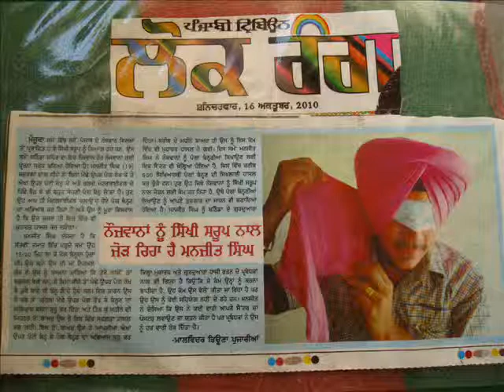WEAR A TURBAN WITH CLOSE EYES. FEROZEPURIA TURBAN TRANING CENTRE BATHINDA(094174-13003)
Plz Like My Turban Page & Comment

Turban Tying - Dhamala /Dumalla #1
How To Tie A Turban (Pagh)
Jatt Di Charai - Mangi Mahal - Tiger Style
sikh di shann phag
How to tie smart Turban (part -II)
Turban Tying - Dhamala /Dumalla #2
Turban Tying - Boys "House" Turban #1 (Keski)
Turban Tying - Women's Turban #1
How to tie smart turban (PUNI Part - How to Do Puni)
Turban Tying - Men's Double Patti (Nok)
How To Tie a Turban
How to tie an INDIAN PUNJABI TURBAN
Modern Style Punjabi Turban Tutorial - Part 1
Basic Turban Tying w/ Ram Rung Kaur
How to tie a Turban? Comment attacher un turban
Dastar (Turban) Tying- Dumalla Style Part 1/3
How to Tie a Side Turla Bhangra Pagh (Turban)
Some History and Tying a Sikh Turban
tying turban and head dresses
Dastar (Turban) Tying- Dumalla Style
Wanderlust travel magazine - How to tie a turban
Clothing Tips : How to Tie a Turban
How to Tie a Turban 2: The Dutch Crown
How to: wrapping your Moroccan shesh (Touareg turban)
HOW TO TIE A PAGG EASY AND FAST
Pagg - Pammi Bai  Sukhwinder Sukhi - Pagg Diya Poonia
nderjit Nikku Pagg Video Bhangra Videos
Pagg - Featuring Pappa Sandal and Sikh Motorcycle Club
Four Hour Body - PAGG STACK Drew and John Parker explain the benefits of the PAGG stack and how much to take. Also, some other key information on the road to a new lean lifestyle. We decided also, to give this PAGG stack supplementation protocol a try. PAGG Stack | AGG Stack -- Tim Ferriss
In The 4-Hour Body, Tim suggests that these 4 supplements are the 4 horsemen of sustained fat loss which have a synergistic effect when put together:
Policosanol: 20-25mg Alpha-lipoic acid: 100-300mg
Green tea flavanols: 325mg (decaffeinated) Garlic extract Other beneficial supplementation for fat loss: Cissus Quadrangularis for damage control during cheat days that he recommends on his 6 day on, 1 day off program.
and Athletic Greens to keep nutritional needs in check. (Green Vibrance)
In The 4-Hour Body, Tim explains what you can do to prevent gaining fat during off days, and how he saved his six pack during a month long vacation. Wouldn't we all like to know how to binge for a whole month and keep our six pack (like the up and coming holidays)? Tim explains how he preserves his body even in the face of rampant vacation eating. Also, if you want to only do one exercise for the rest of your life... what is it? * bapu * gurminder guri * king records * sumit bhardwaj * vinit bhardwaj * sukhpal sukh * Bhardwajfilms * honey singh * ek noor * satti satvinder * mohd. Irshad * kamal * garry hothi * babu chandigarhia * raja kang * sukhpal such * jelly manjitpuri * gurminder kanidowal * jazzy b * gurdas mann * babbu mann * harbhajan mann * sukhshinder shinda * kamal heer * manmohan waris * nachattar gill * jassi shoal * jassi sidhu * malkit singh * amrinder gill.
Satinder Sartaj Dj Bhupendra urdu music punjab bhangra afghan music ballad arabic music bangla music punjabi farsi music bollywood arabic video clip persian music middle eastern reggae kurdish romantic music bulgarian music east european music albanian music movie religious music film punjabi music middle eastern music movie film religion gospel turkish music rap hindi music awards hip hop urdu eastern european music sad song folk music
daultan te jagg batheriyan paise ton jarur hund patt ji Satinder Sartaj live Performance at Shaheed Baba Deep Singh Sports Cultural Club Kapurthala punjabi singh sarai akhara akhada jalandhar masti fun sartinder 2011 kabaddi kabbadi kabadi Satinder Sartaaj at MCM Girls College Sector 36-Chandigarh (Cheerey Wala Sartaaj) [HQ] Satinder Sartaj Sartaj Interview Satinder Interview PTC Live PTC News Mehfil-E-Sartaj Sartaj Mehfil Cheerey Wala Sartaj Dil Sabh De Vakhre Daultan Aadmi Bina Mangeon Slaah Hun Der Ni ishqe Lyi Qurbania Dastar Yamaha Motia Chameli Adi kick tye start mera yamaha hor das ki bhaldi Satinder Sartaj live Meharbani Debi Makhsoospuri Official Video Academy pics with Song Cheerey Waalea Satinder Sartaj Feat By Dj Bhupendra kabaddi 2011 in india pakistan punjab new punjabi song Mangi Mahal jatt kabbadi fight MUSIC NEW PUNJABI SONG GAMES HINDI FILM FUNNY CLIP CRICKET WORLD CUP KABADDI SEXY MOVE Learn the art of turban tying funny clip